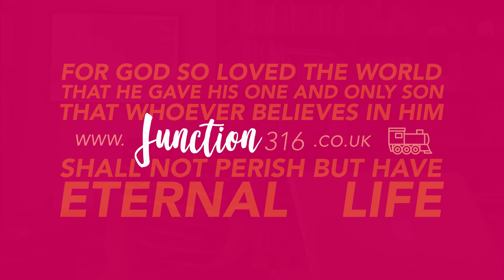Connection Status: Disconnected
Have you ever lost connection before? Suddenly disconnecting from WI-FI, or losing signal on a call is frustrating, leaving us feeling as if we've really lost something. But could we have lost connection with something far greater?

Watch as Glenn speaks of the powerful, life-changing connection that we were designed to have with the Living God, from the beginning of time. In humanity's sin, however, that connection was broken and has left us seeking that connection ever since - often through the wrong means. But there is Good News! Jesus Christ came to deal with the problem of our mistakes, by dying in our place, but rising again three days later. It is through that act of love alone, that we can restore that connection - it's open to all who truly turn from their ways and embrace Him. But will you choose to restore that connection with God today?

• For more information on the Good News, which is the life-saving message of our faith, please